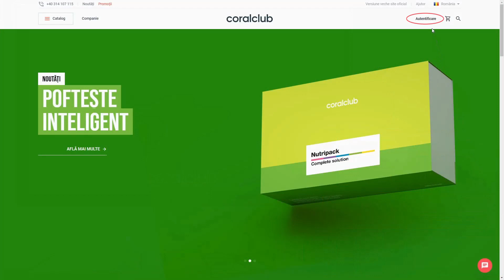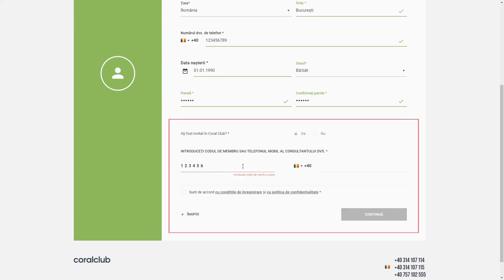Cum ma înscriu online în Coral Club cu recomandare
Rămâi la curent cu toate noutățile despre produse, promoții și evenimente!